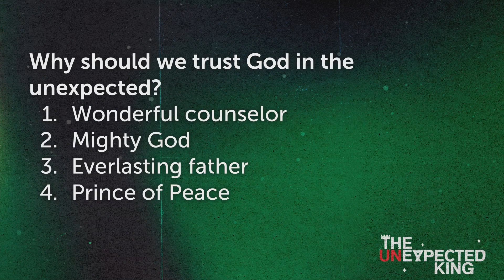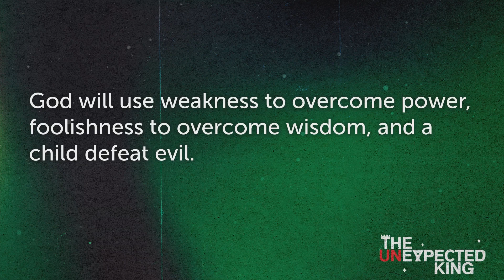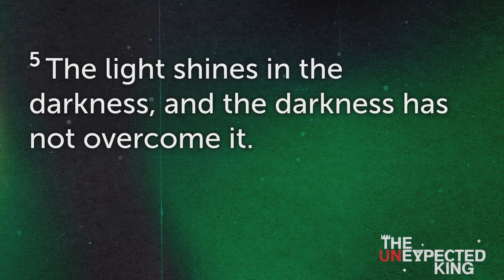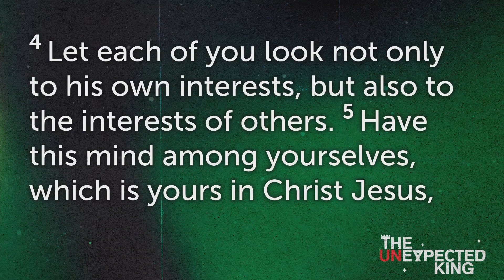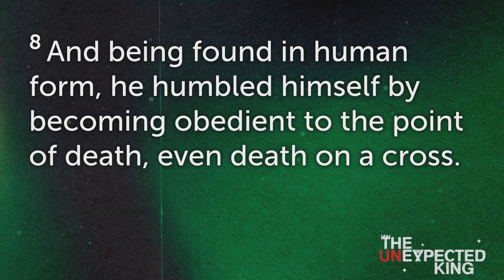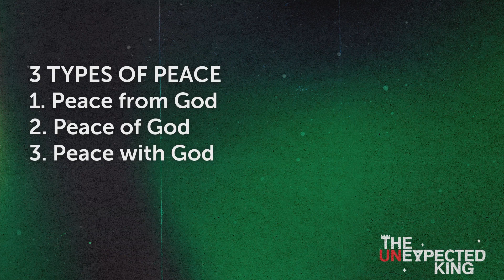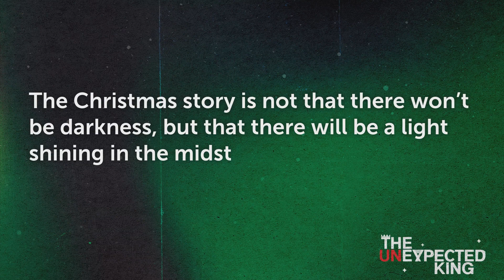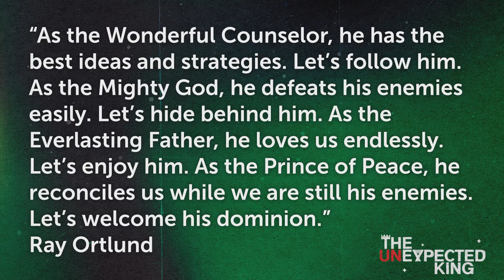The Unexpected King - Isaiah 9:6-7